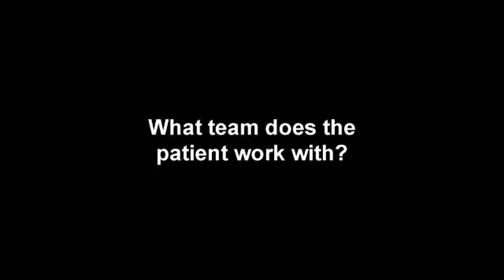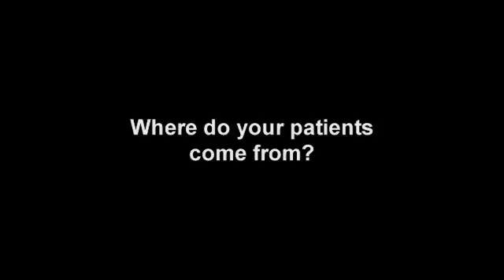Functional Oncology explained by Dr. Ariel Perez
Dr. Ariel Perez explains the foundation of the personalized treatment plan for the Functional Oncology Alternative Cancer Treatment at Angeles Hospital, Tijuana.